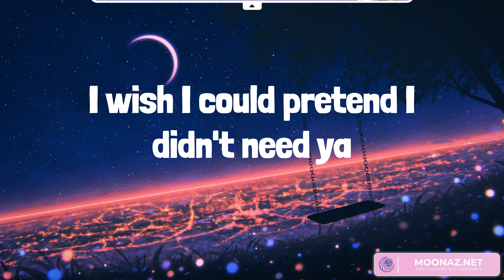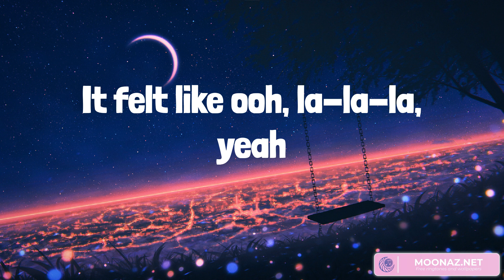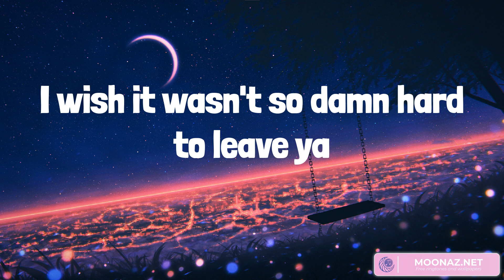Best Summer Songs 2023 ♫ Señorita, Love The Way You Lie, Numb, See You Again (feat. Charlie Puth)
Lyrics:
Yeah, no
Sapphire moonlight
We danced for hours in the sand
Tequila sunrise